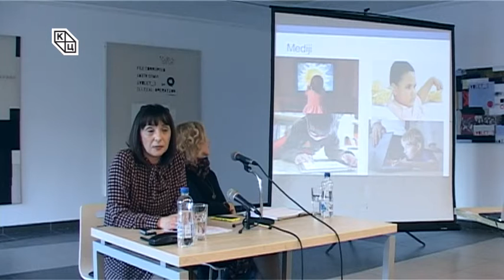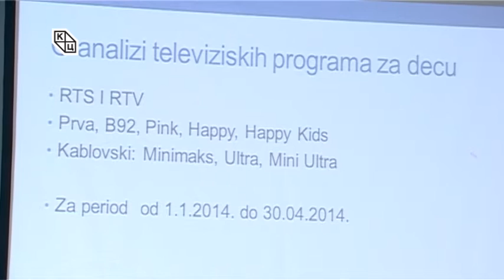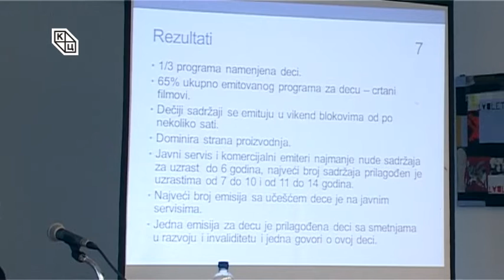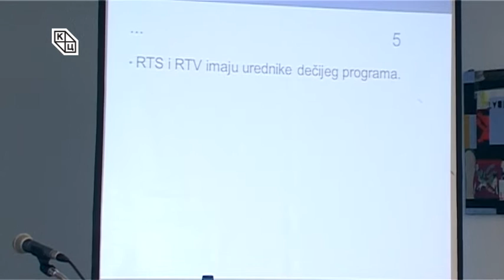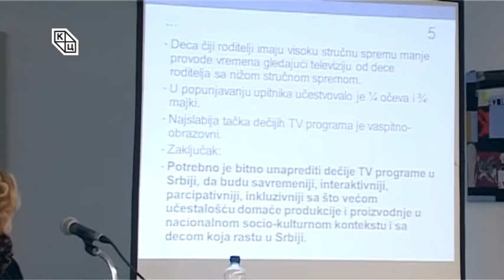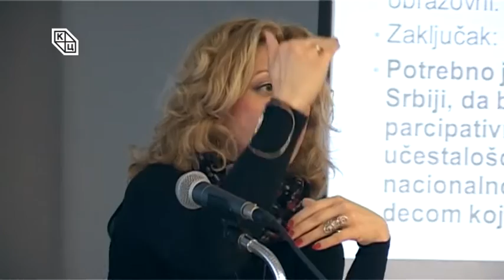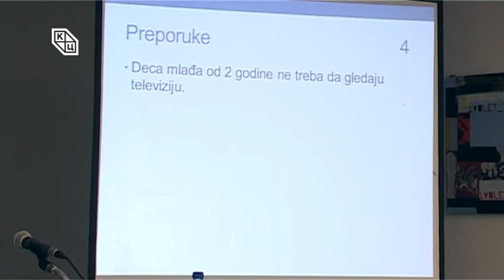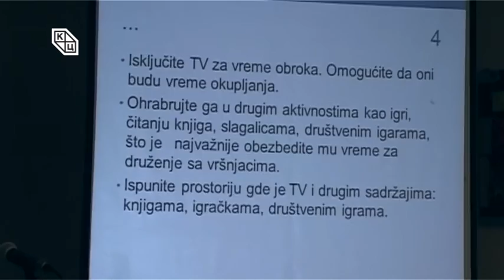Медији и/или игра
На Трибини младих, у среду 29. марта одржано је предавање "Медији и/или игра". Ауторке: Марина Копривица и Катарина Мајкић.